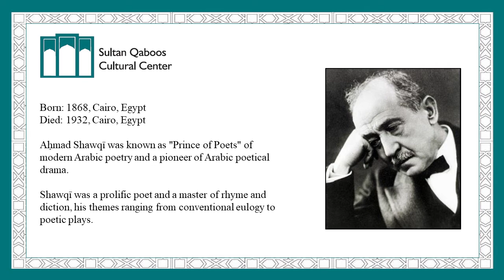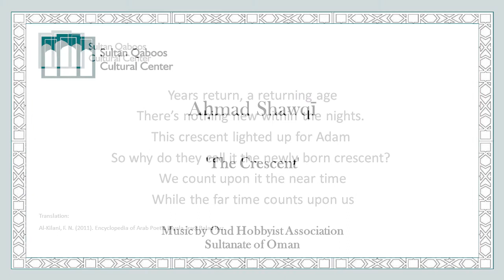Poem of the Week - 'The Crescent' by Aḥmad Shawqī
Aḥmad Shawqī was known as Prince of Poets of modern Arabic poetry and a pioneer of Arabic poetical drama. This video includes a reading of a poem of his in Arabic and also a reading of its translation in English. Music by the Oud Hobbyists Association, Sultanate of Oman.